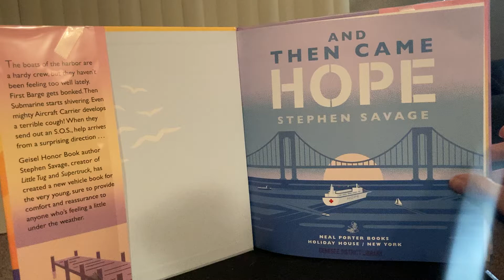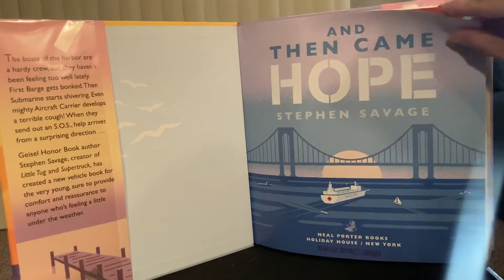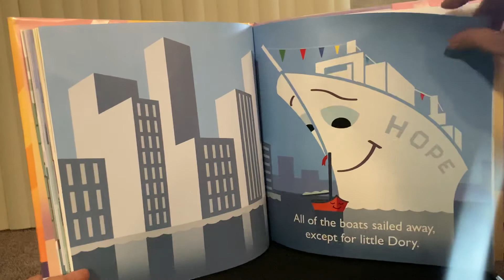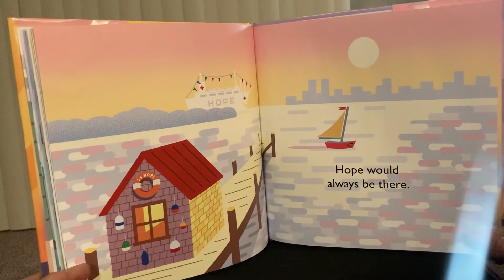And Then Came Hope by Stephen Savage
This is a story about a ship named S.S. HOPE - —she brought comfort to anyone in need of it!